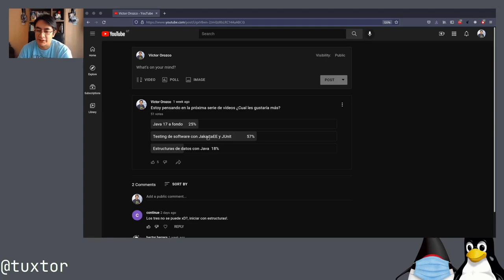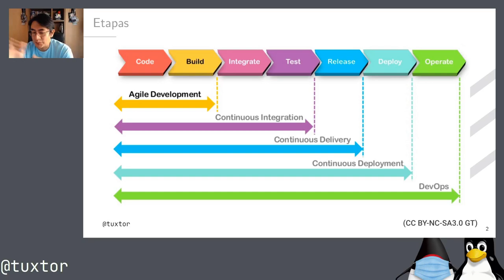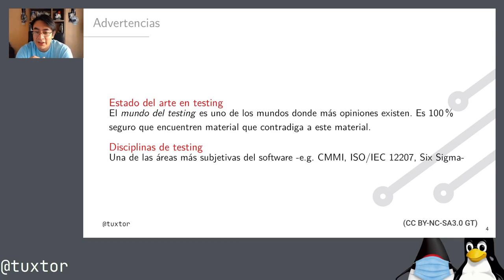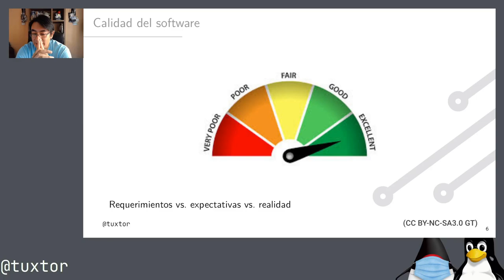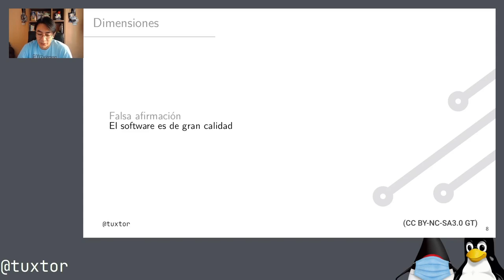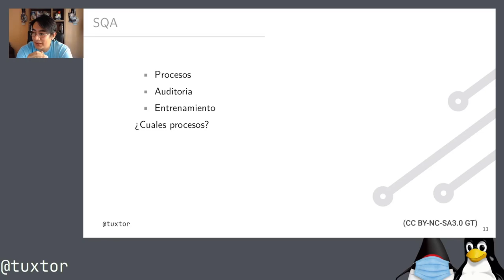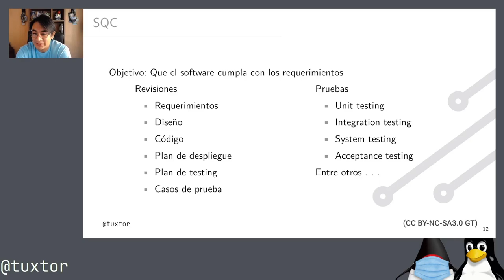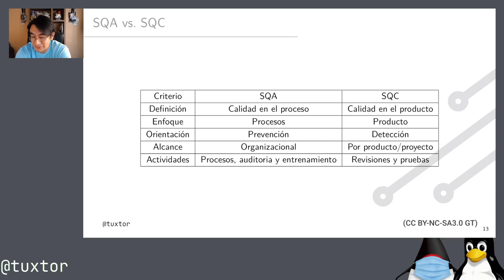Introducción a la gestión de calidad de software y testing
En esta nueva serie de videos estaremos explorando fundamentos de testing con JakartaEE y JUnit. Para iniciar, discutimos que es la calidad en el software.